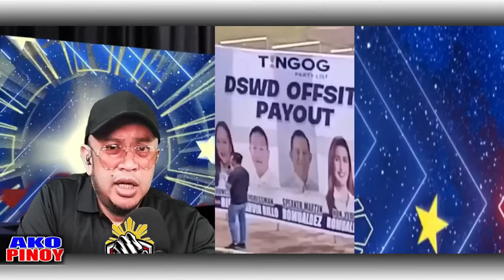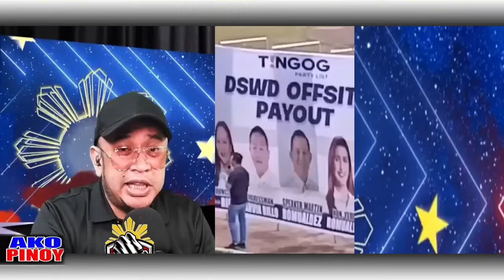BANAT BY MAY NABISTO SA MAAGANG PAMUMULITIKA NI ROMUALDEZ